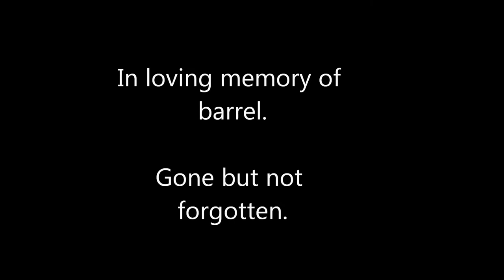Guild Wars 2 Catch the Barrel